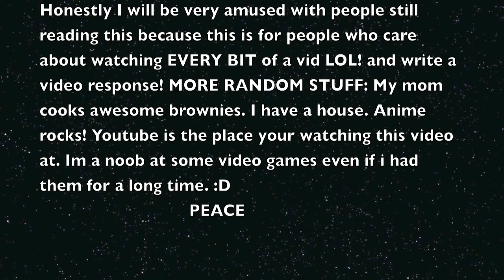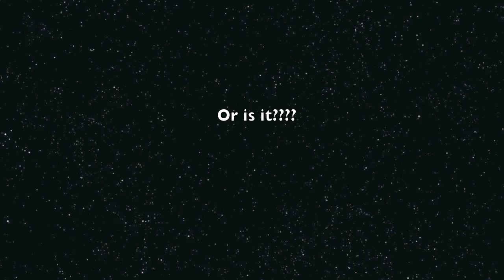How to Repeat Youtube Vids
Repeat Vids